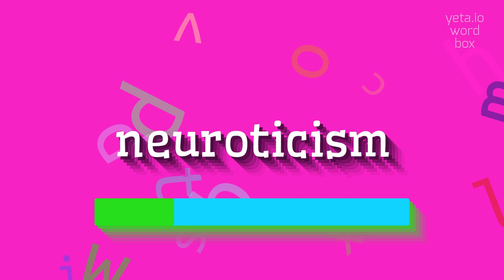How to say "neuroticism"! (High Quality Voices)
Watch in this video how to say and pronounce "neuroticism"!